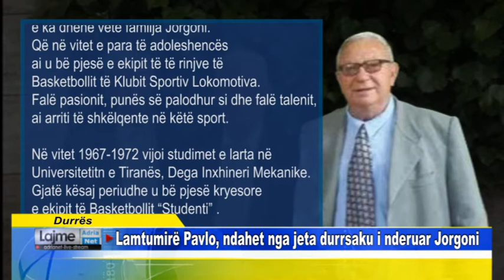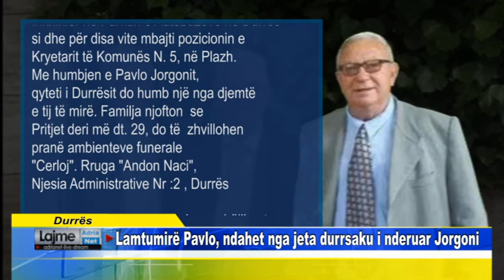Durrës Lamtumirë Pavlo, ndahet nga jeta durrsaku i nderuar Jorgoni